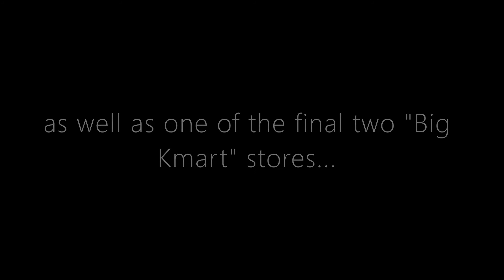More Kmart Closures (The last Walk-Up Pharmacy) | Closing in August **NOW CLOSED**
CLOSING STORES:
South Lake Tahoe, CA
Freedom, CA